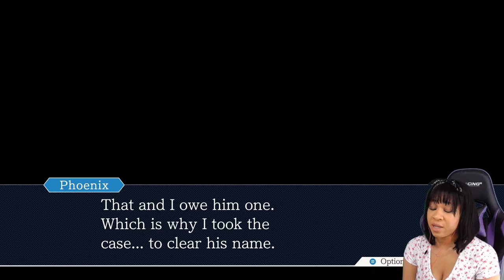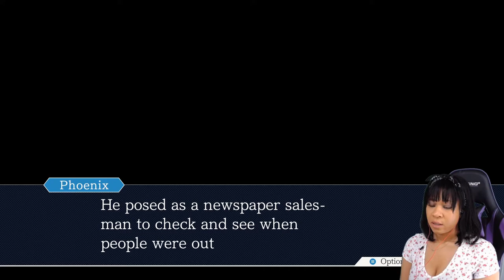Kagome, attorney at LAW! | Let's play some Phoenix Wright: Ace Attorney | Chick Gaming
Super sorry if my voice is kinda low in this one yall!! 😩

✨About me✨
Favorite movie: Titanic
First, anime saw: Dragon Ball
Favorite ice cream: banana split
My personality: shy and introverted
Favorite comedian: Dave Chappelle
Favorite Adultswim show: ATHF
 *favorite episode: Hand Banana 😅
My regrets: I wish I never stopped drawing
First game ever played: EvilZone on ps1
Favorite season: Fall 🍁
Favorite food: Tacos and rice 🌮
Favorite Hobbie: I have a lot!🥴
Favorite music: indie, house, Lofi, electronic, R&B/Soul